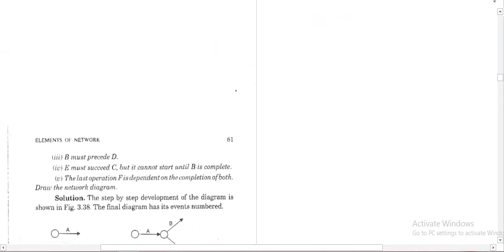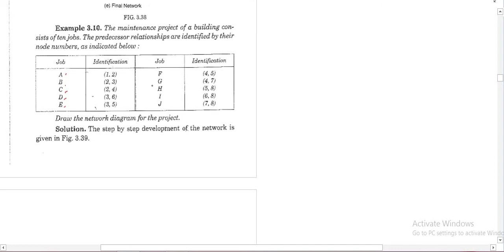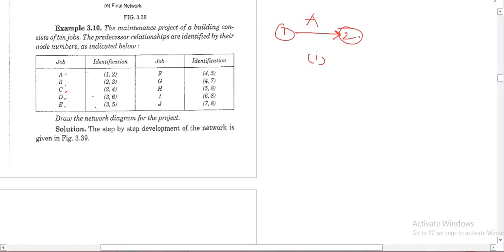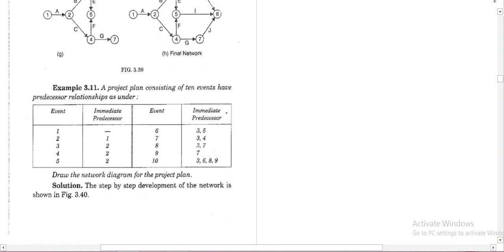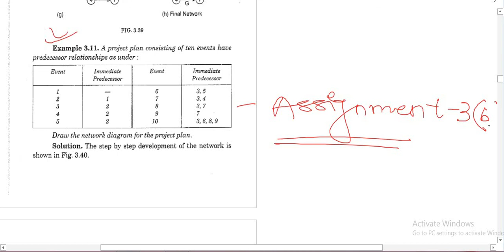L11 TCE802/ Numerical on Network Diagram